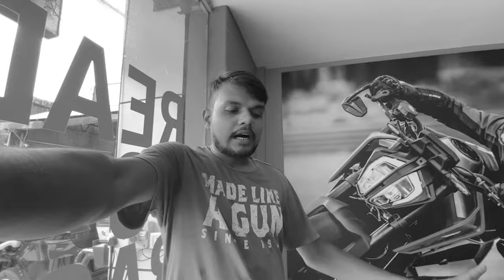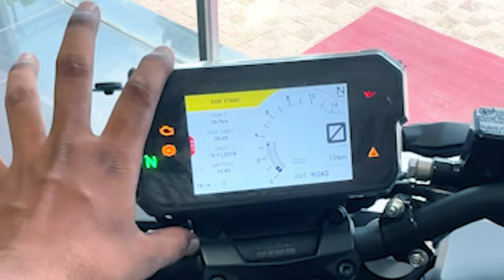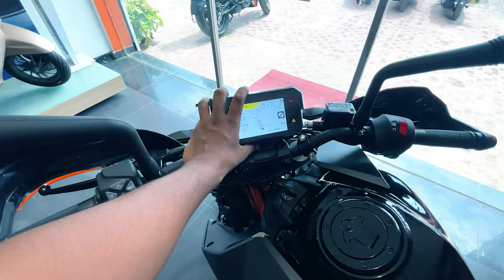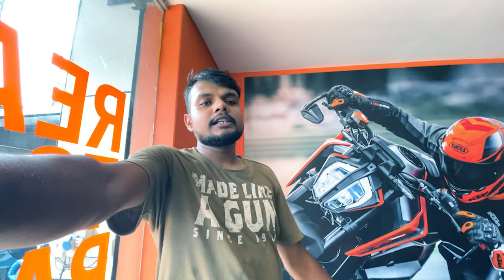2023 KTM Duke 390 | All you need to know | Review | Do not buy Duke 390 before watching this video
2023 KTM Duke 390 | All you need to know | Review | Do not buy Duke 390 before watching this video